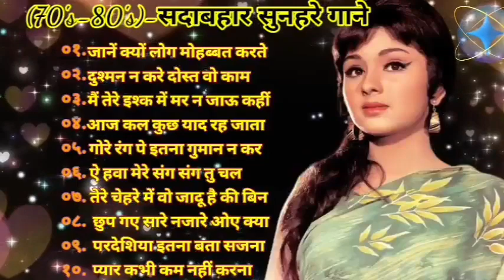(70's-80's)-सदाबहार पुराने गानेlatamangeshkar mohammedrafi rajeshkhannamumtaz Hindi Old Songs